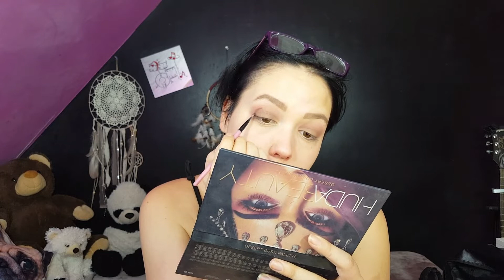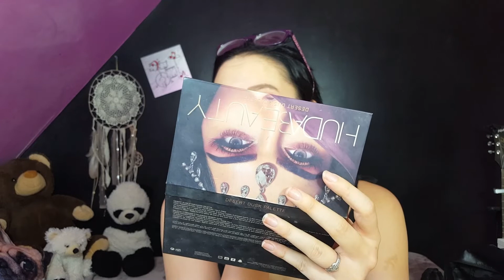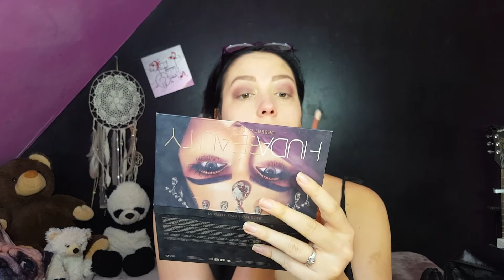CHIT CHAT MAKEUP: ABSENCE ? PARTENARIAT ?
Met la vidéo en HD :)

Aujourd'hui on se retrouve pour un chit chat makeup; une vidéo ou je répond à quelques questions posées, et je vous explique également les raisons de mon absence. J'espère que cette vidéo vous plaira!

/!\ Active la petite cloche pour être tenue au courant de la sortie de mes prochaines vidéos! /!\

Ce que je porte:
Haut: site Romwe
Collier: Histoire d'Or
Boucles d'oreilles:  //
Vernis: //
montre: Apple Watch

Info sur moi:
- Je m'appelle Gaëlle
- J'ai 19 ans
- Je filme avec un Samsung s6 Edge
- Je monte avec Imovie sur MacBook

S N A P C H A T:  MickakeupYtb (actif)
I N S T A G R A M (actif)
T W I T T E R (très actif)
M U S I C A L Y: @mickakeup (très actif)

Et voila

339 bisous❤❤